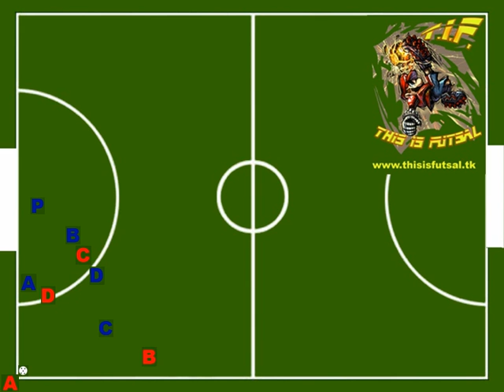Calcio d'angolo N°9 calcio a 5 - FUTSAL CORNER KICK N°9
B gira la palla in direzione di A
C nel frattempo con un movimento si porta al limite dell'area
Adesso A  ha 2 soluzioni:
Per la prima vedere il video (calcio d'angolo N°8)
Invece adesso andiamo a vedere l'opportunità che si crea se il movimento del compagno C viene oscurato dalla marcatura avversaria.
Si crea un varco per A.
A passa la palla in mezzo per D
D tiene la palla sotto la suola e la protegge
A và incontro di scatto a D
Arrivato sul pallone A può: Tirare in porta oppure cercare C appostato sul secondo palo.
Quest'ultima decisione dipende molto dalla posizione del portiere:
Se il portiere sarà avanzato in chiusura meglio allora cercare il secondo palo.
Altrimenti se rimane più vicino alla linea di porta una soluzione con tiro potente da quella distanza può trasformarsi molto probabilmente in gol.